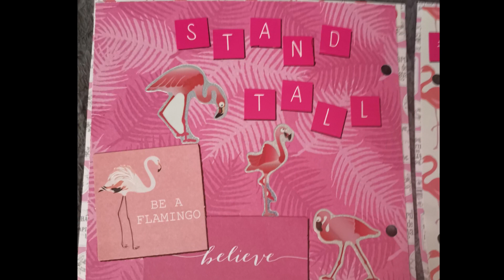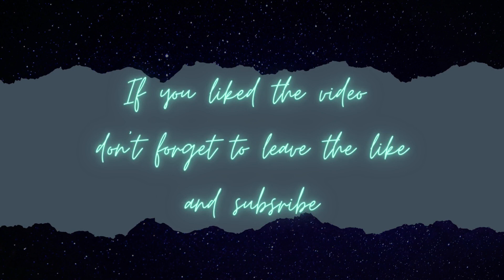Art Journal page - pink for flamingo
Art Journal page - pink for flamingo - honestly maybe I will do one colour inspired page until full rainbow is done